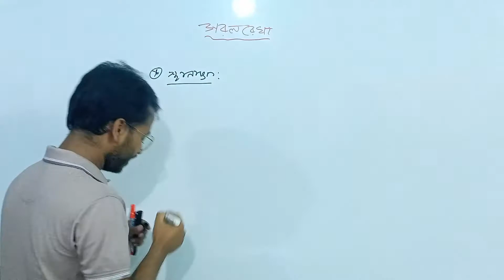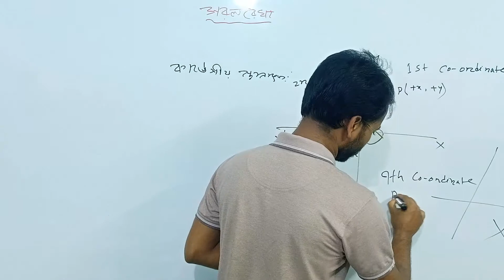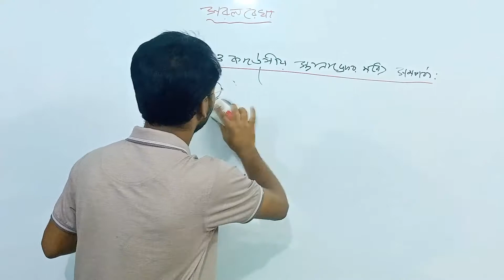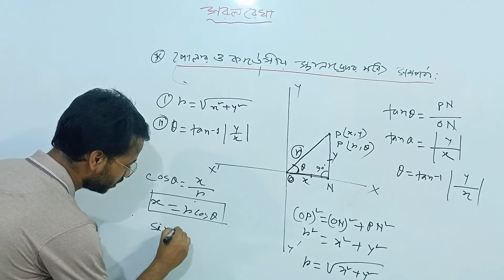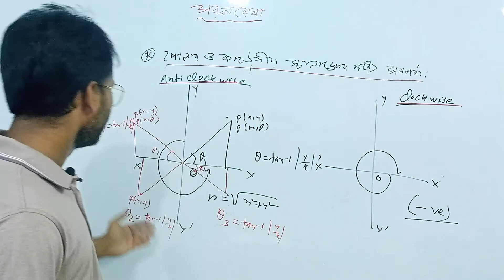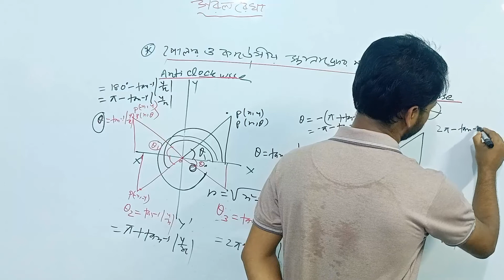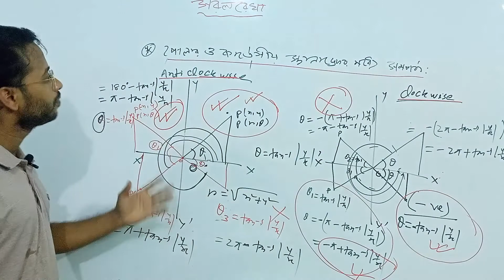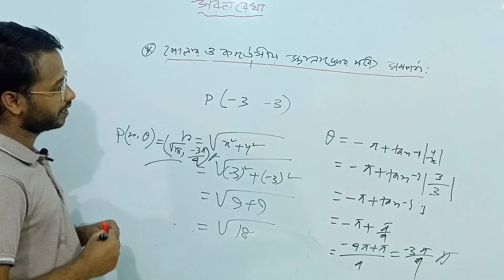সরলরেখা HSC 3.1 | HSC Higher Math 1st Paper Chapter 3.1| পোলার ও কার্তেসীয় স্থানাঙ্কের মধ্যে সম্পর্ক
নিয়মিত ফ্রী live class এবং সাজেশন পেতে Follow করতে পার

পদার্থ 2য় পত্র চল তড়িৎ সাজেশন এইচএসসি ২০২১ | HSC Physics 2nd Paper Suggestion 2021